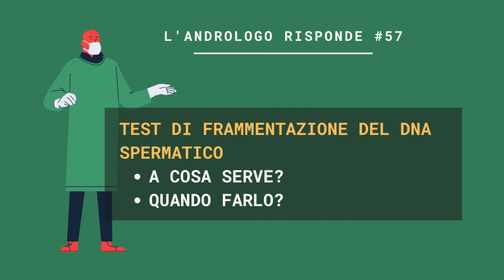Il Test di Frammentazione del DNA Spermatico - Quando farlo? Che indicazioni dà? | AR 57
𝐿’𝐴𝑛𝑑𝑟𝑜𝑙𝑜𝑔𝑜 𝑅𝑖𝑠𝑝𝑜𝑛𝑑𝑒 - 𝑒𝑝𝑖𝑠𝑜𝑑𝑖𝑜 57 - 𝑎 𝑐𝑢𝑟𝑎 𝑑𝑒𝑙𝑙’𝑒́𝑞𝑢𝑖𝑝𝑒 𝐴𝑛𝑑𝑟𝑜𝑡𝑒𝑎𝑚

Il test di frammentazione del DNA spermatico è un test diagnostico di secondo livello che utilizziamo sempre più spesso nella diagnosi dell'infertilità maschile.

All'interno della testa dello spermatozoo, il patrimonio genetico (la cromatina, ossia il DNA) deve essere condensato, cioè deve essere compattato come fosse un gomitolo di lana molto ordinato.

L'indice di condensazione del DNA spermatico è fondamentale per il funzionamento dello spermatozoo a diversi livelli: in fase di fertilizzazione, cioè nella fase in cui lo spermatozoo deve penetrare nell'ovocita, e in fase di sviluppo embrionale, cioè nelle fasi dell'impianto dell'embrione a livello uterino.

Le cause di una anomala integrità del DNA spermatico possono essere testicolari o post testicolari.

Nel video le analizziamo in dettaglio, per poi arrivare a definire quando è utile l'indicazione ad eseguire il test di frammentazione (nonché le modalità di esecuzione dello stesso).

✎ 𝐈𝐧𝐝𝐢𝐜𝐞 𝐝𝐞𝐢 𝐜𝐨𝐧𝐭𝐞𝐧𝐮𝐭𝐢 𝐝𝐞𝐥 𝐯𝐢𝐝𝐞𝐨:

0:00 Che cos’è il test di frammentazione del DNA
0:38 La frammentazione del DNA spermatico
1:43 Perché è importante
3:13 Cause di anomala integrità
5:12 Patologie che incidono sulla condensazione
6:22 L'età paterna avanzata
7:14 Obesità, diabete, tumori
9:12 Gli interferenti endocrini
9:51 Il fumo
10:13 Come si svolge il test
10:40 Indicazione per l'esame
13:23 Sintesi finale

➤ Per contattare il dottor Timpano, prenotare una visita o fissare un consulto a distanza

➤ 𝐈𝐥 𝐝𝐨𝐭𝐭𝐨𝐫 𝐌𝐚𝐬𝐬𝐢𝐦𝐢𝐥𝐢𝐚𝐧𝐨 𝐓𝐢𝐦𝐩𝐚𝐧𝐨 è specialista in urologia e perfezionato in andrologia con il conseguimento del Master universitario di II livello presso l’Università degli Studi di Torino, di cui oggi è Docente.

Per ulteriori informazioni sul dottor Timpano, è possibile consultare questa pagina

➤ Qui è scaricabile gratuitamente il 𝑀𝑎𝑛𝑢𝑎𝑙𝑒 𝑑𝑖 𝑆𝑎𝑙𝑢𝑡𝑒 𝐴𝑛𝑑𝑟𝑜𝑙𝑜𝑔𝑖𝑐𝑎 scritto dai medici dell’équipe di Androteam

➤ Questo è l’ebook gratuito e onnicomprensivo sulla salute sessuale e genitale (maschile e femminile, anche in rapporto alle problematiche poste dall’uso di internet), tratto dal web educational meeting